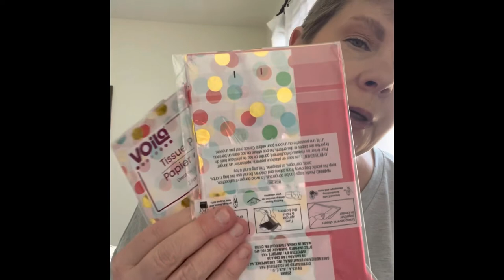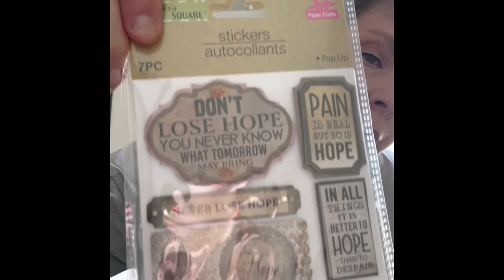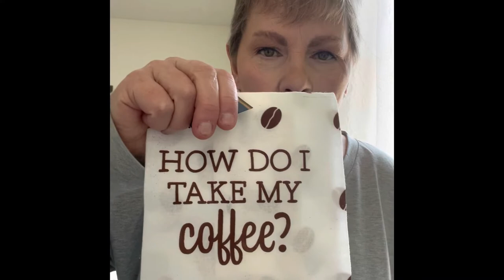ALL DOLLAR TREE BIRTHDAY ,WALMART & EMERGENCY ROOM